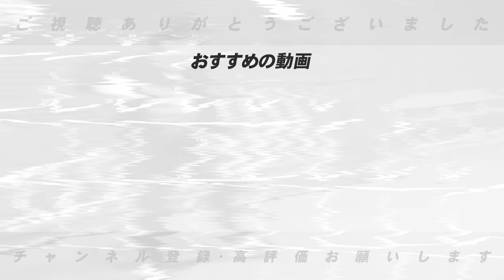【阿部流改革】”素晴らしい改革!!”巨人阿部監督が見極めテスト実施へ‼︎若手にとっては人生が変わる可能性もある！高木の意見を語ります！【プロ野球】